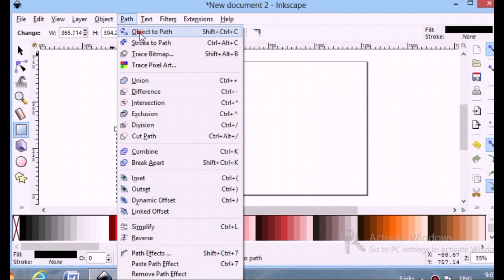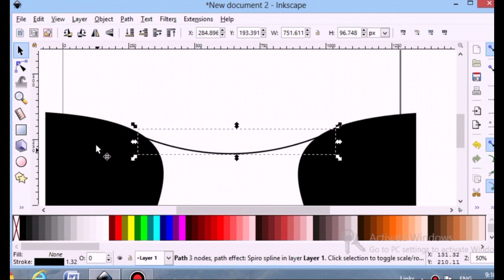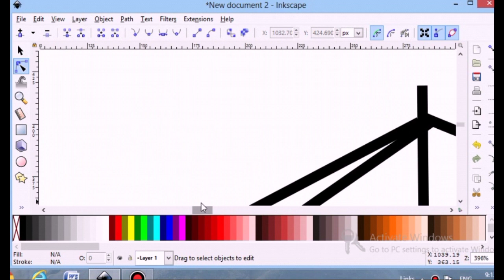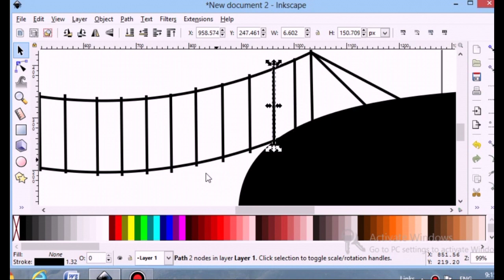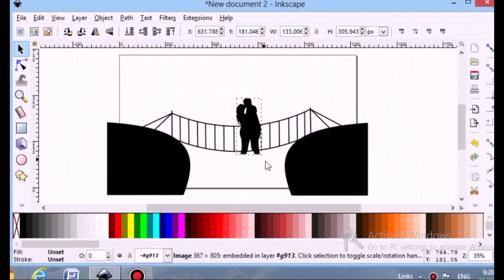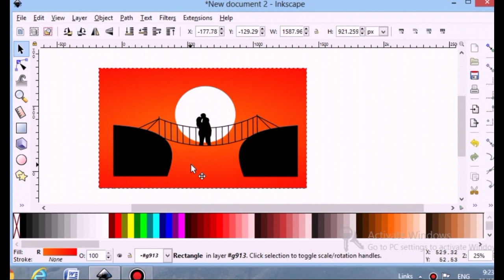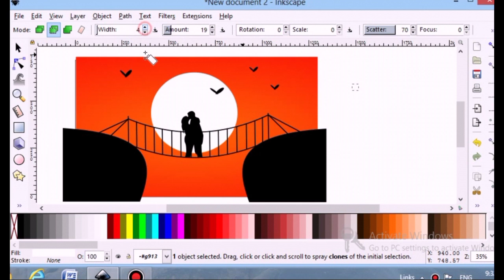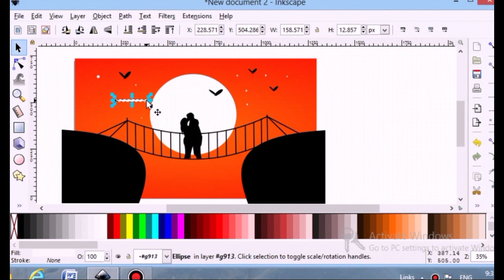Couple on bridge scenery illustration with inkscape step by step | apex graphics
hey everyone welcome to apex graphics